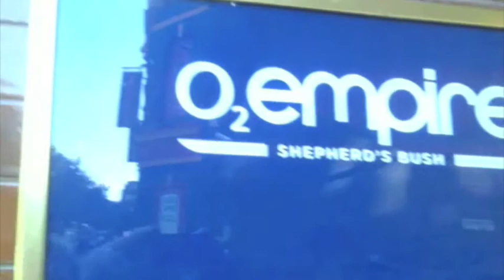Shepherd's Bush VIY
Anstey lays down the V.I.Y. challenge outside the Shepherd's Bush Empire, the venue of her first gig. Liverpool Sound City and the Campaign Against Living Miserably want you to send in your mobile phone videos & stills of the music festival. The bits you loved, the things that you never expected to see, your gig reviews and news and any must see events. Let us see the real festival through your eyes.